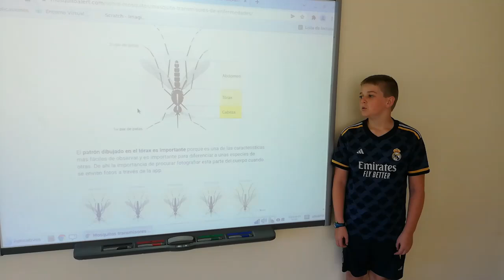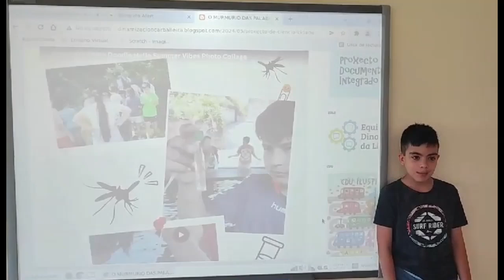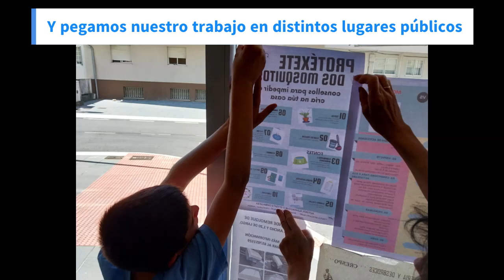Presentación del producto final del proyecto "Mosquito Alert"